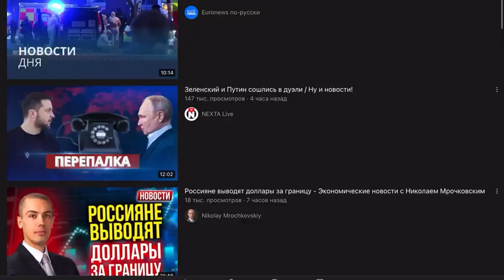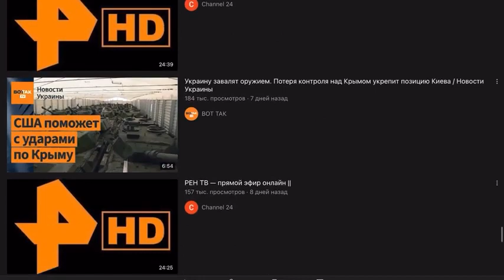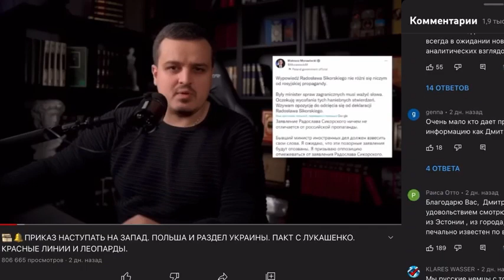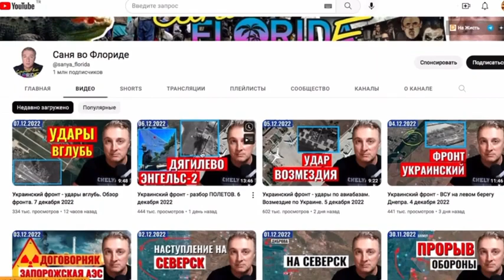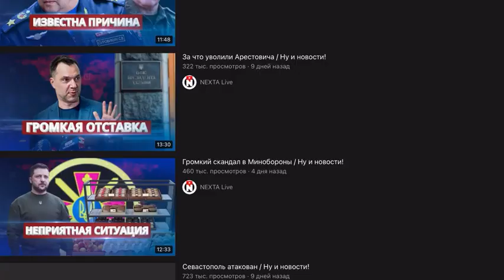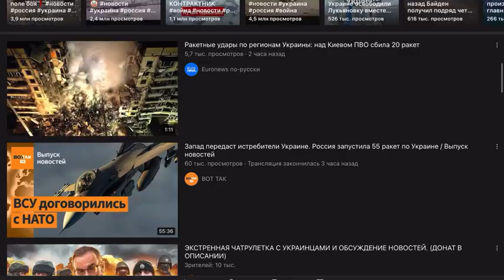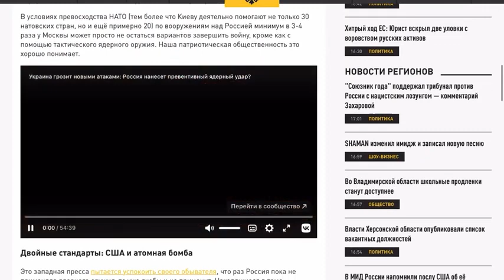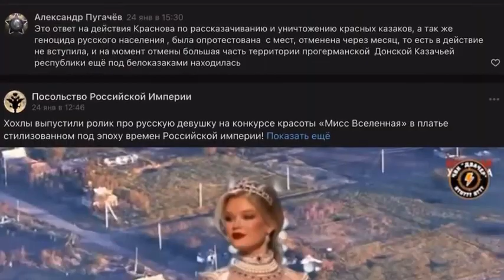YouTube удаляет блогеров за мнение, и толкает в топы других, тоже за мнение. ИсточникСаня во Флориде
Дерьмократия и свобода слова США выдумали для самих себя и заставили думать весь мир что это работает